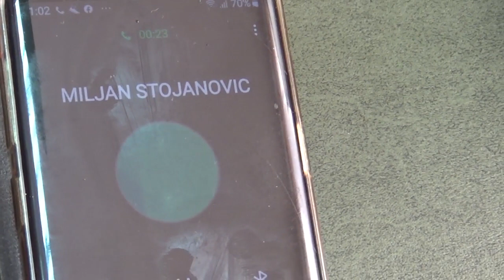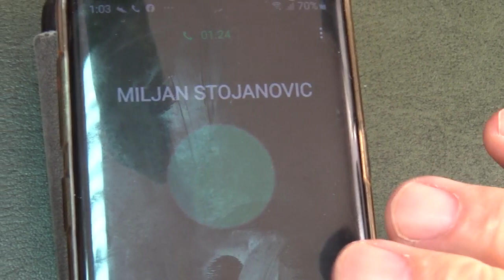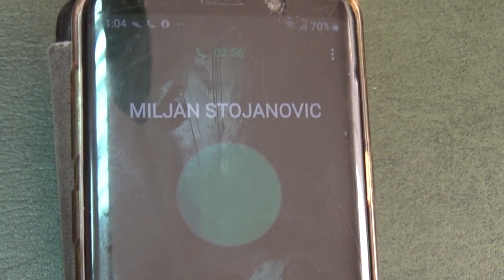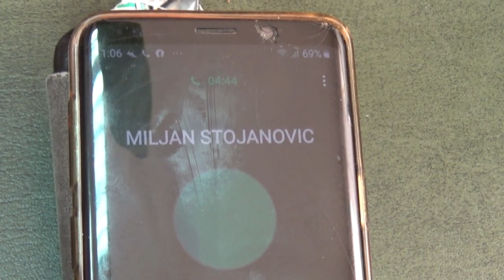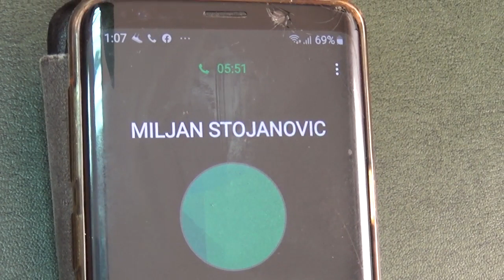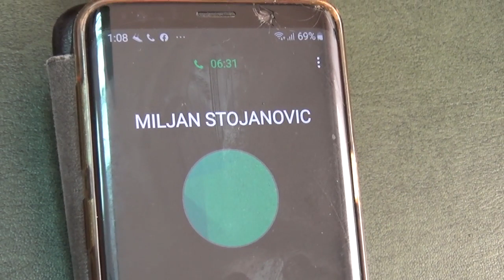Miljan Stojanović, izjava sa lica mesta, 28.10.2019